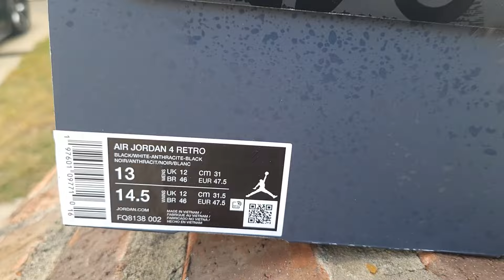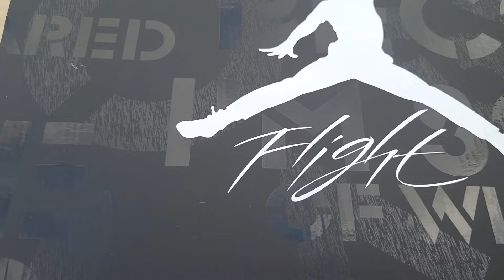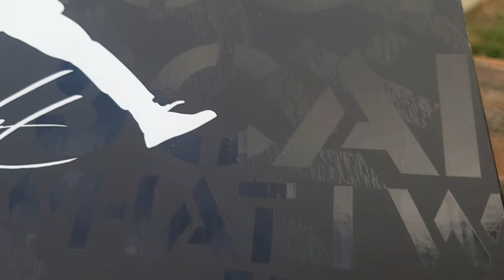Easy Cop! I'm Loving it! 👀 Air Jordan 4 'Fear' 🔥 What Are You Afraid Of?